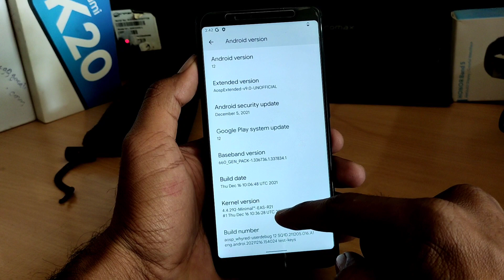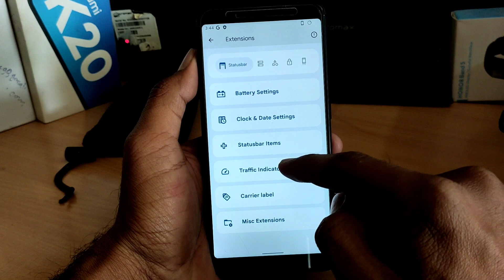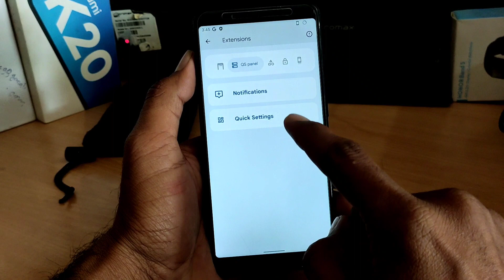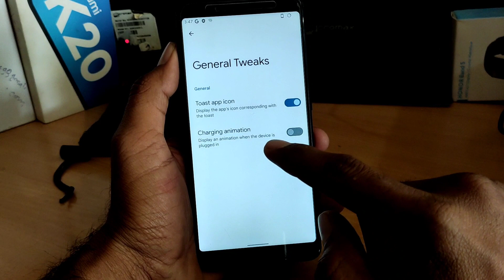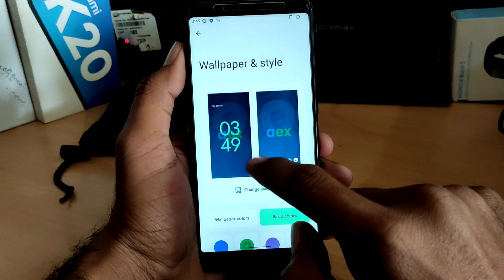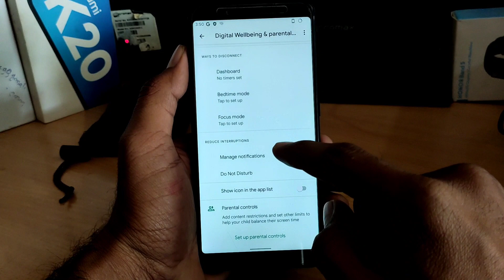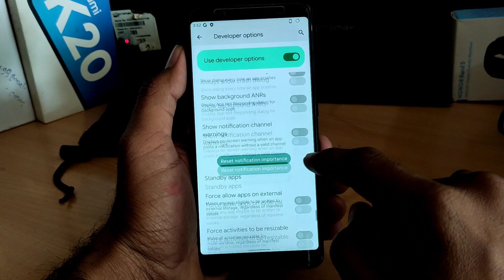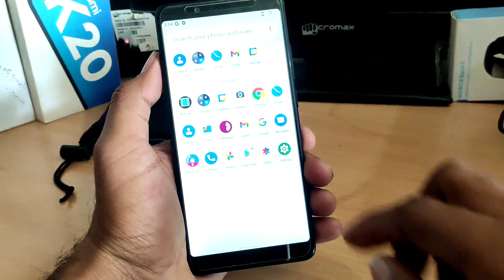Aops Extended - V9.0 Android 12 | For Redmi Note 5 pro Features & Review | 40 + Features Best rom 🔥🔥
Demo Tech  official channel update👇👇
Demo Tech